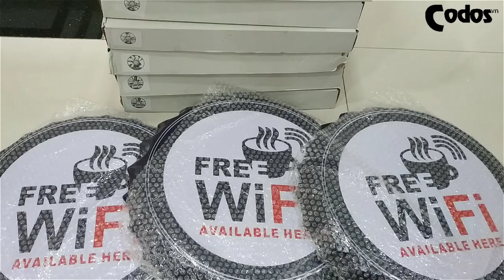Đồng Hồ Barber Trang Trí Tiệm Tóc Tuyệt Đẹp Codos Việt Nam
Địa chỉ:
 - Cơ sở 1: 719 Lạc long quân, phường 10,quận tân bình,Tp.Hồ Chí Minh
 - Cơ sở 2: 62 Nguyễn Phúc Nguyên, Phường 9, Quận 3, Tp.Hồ Chí Minh
- Cơ sở 3: 1028 Kha Vạn Cân, Phường Linh Chiểu, Quận Thủ Đức, Tp.Hồ Chí Minh